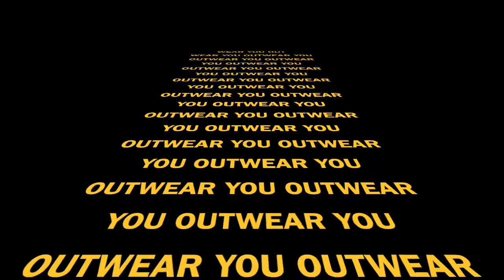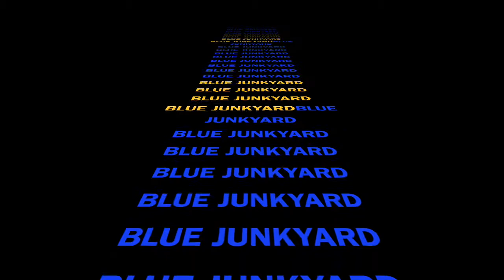BLUE JUNKYARD / WEAR YOU OUT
BOOGIE!